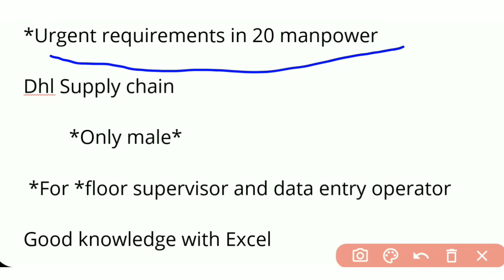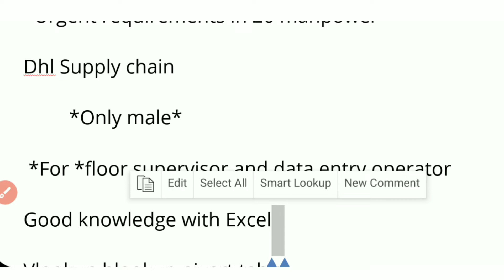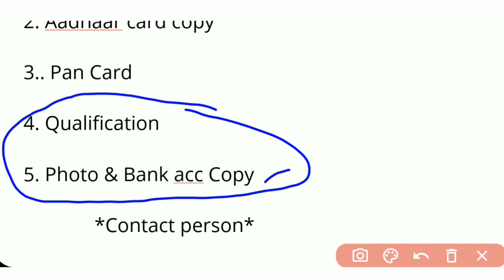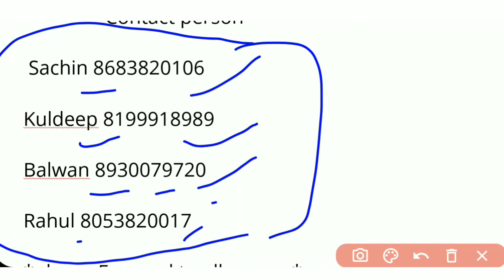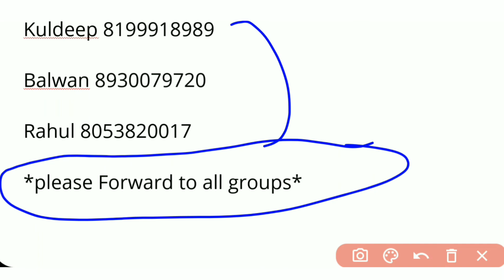अर्जेन्ट भर्ती है floor supervisor and data entry operator || data entry job || new job vacancy 2022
Taken by
workbajar

work from hom job male and female

aisan india job vacancy 2022 | diploma requirements for freshers | work bajar